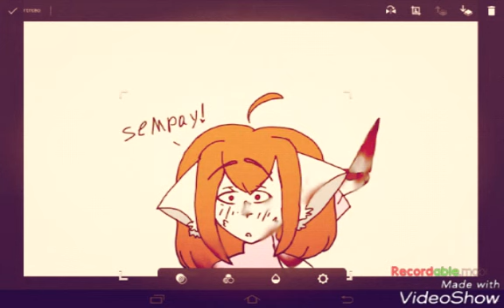Everytime ||meme|| for Sekletia Lianko (компотик!)